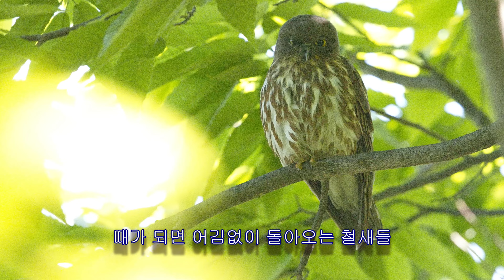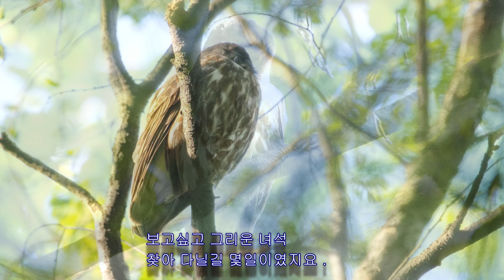솔부엉이 찾아서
철새들이 돌아올 시기엔  보고 싶은 새들